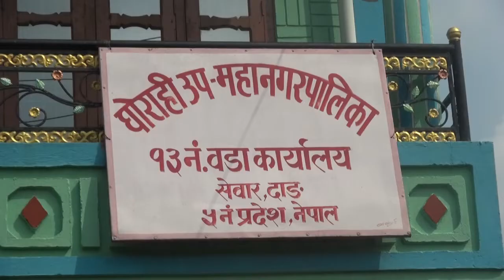घोराही उप म न पा वडा नं १३,दाङको वृतचित्र २०७९